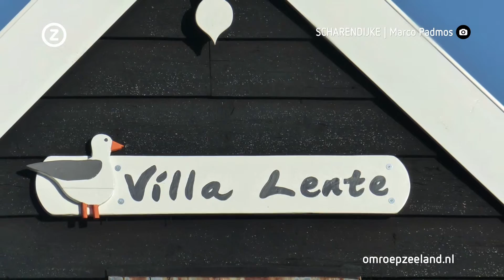Verzeeuwigd woensdag 10 februari 2016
Kijk voor meer Verzeeuwigd op